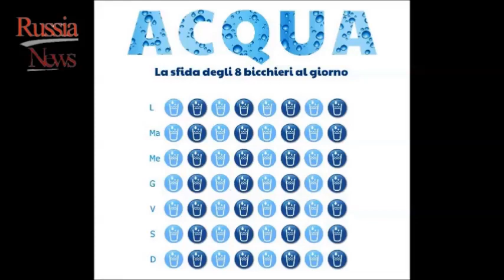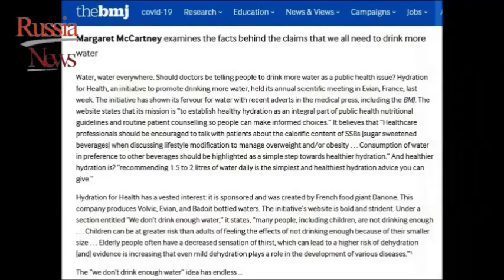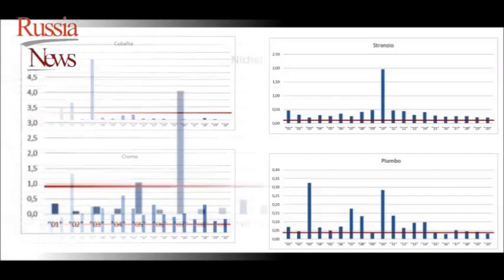Quando l'acqua fa male: un business milionario che danneggia la salute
Torniamo a parlare di salute, argomento che spesso trattiamo qui su Russia News; in particolare ci soffermiamo sul redditizio business dell'acqua.
di Eva Bergamo
Sicuramente faremo arrabbiare qualche produttore, ma è d'obbligo quando si fa informazione libera indagare e analizzare eventuali raggiri, soprattutto se questi mettono a rischio il nostro benessere.
Da anni infatti ci bombardano di notizie allarmanti sul pericolo di non bere abbastanza acqua, paventando il rischio di disidratazione e conseguenti complicazioni, soprattutto nelle fasce più deboli della popolazione, quali bambini e anziani.
Se notate, anche sui social, è tutto un proliferare di inviti all'idratazione, magari tramite pratiche borracce in alluminio sulla cui salubrità c'è molto da discutere, o compresse da sciogliere nell'acqua per insaporirla e rendere così più facile raggiungere la posologia indicata di 8 bicchieri al giorno.
Per far passare il messaggio, le aziende del settore non si limitano alla semplice pubblicità tramite inserzioni a pagamento, ma spesso si avvalgono anche della collaborazione di influencer, che in larga parte non capiscono nulla di medicina, ma sponsorizzano felicemente, a suon di Euro, questi metodi per bere di più.

Ma cosa c'è di vero dietro questa moda, che i media ci propinano con molta insistenza? Se lo è chiesto la dottoressa Margaret Mary McCartney di Glasgow, che in un articolo sul British Medical Journal  ha spiegato che si tratta essenzialmente di un mito, in quanto "non ci sono prove scientifiche della sua utilità; inoltre bere troppo può abbassare i livelli di sodio ed esporre a eventuali contaminanti nell’acqua"... e sappiamo bene quante porcherie si possono trovare nel prezioso liquido che beviamo, sia in bottiglia che dal rubinetto.
E ha ragione, perché un sodio extracellulare troppo basso, la cosiddetta iponatriemia da diluizione - risultato di una iperidratazione - può creare forti scompensi metabolici e dell'omeostasi corporea.
Un altro studio, condotto dal prof. Stanley Goldfarb e pubblicato sul Giornale Americano di Nefrologia, evidenziava già nel 2008 la mancanza di evidenze scientifiche per poter dimostrare l'assunto che bere più acqua possa fare bene.
La scienziata scozzese ha inoltre scoperto che tutti i congressi scientifici sul tema, dove viene raccomandato ai medici di prescrivere ai pazienti di bere più acqua, sono stati organizzati dalla Danone, che sappiamo benissimo essere un produttore di diversi marchi di acqua in bottiglia a livello mondiale. In Italia ad esempio troviamo sugli scaffali i marchi Evian e Vitasnella, che fanno capo alla famosa multinazionale francese.

Torniamo un attimo sul discorso delle diffusissime borracce in alluminio, solo per evidenziare come una ricerca dell'Istituto Spallanzani di Roma abbia dimostrato che tutti i pezzi analizzati in laboratorio, cedono metalli nel liquido contenuto, alluminio in primis, ma anche altri elementi.

Quindi, escludendo particolari condizioni fisiche o patologie che vanno seguite dagli specialisti, in generale vale il principio di ascolto del proprio corpo; per cui l'assunzione di acqua andrebbe regolata in risposta alla sensazione della sete e non in base alla moda del momento, che ci viene propinata dai media.
Il nostro corpo è un macchina perfetta, basta saperlo ascoltare.